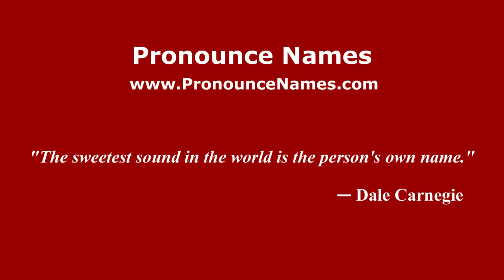How to pronounce Joice (Indonesia/Indonesian) - PronounceNames.com